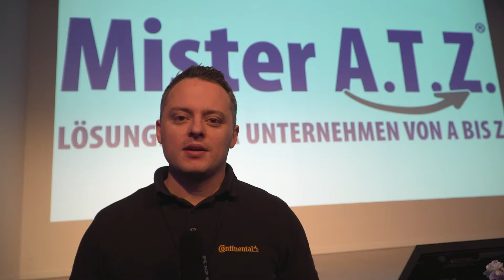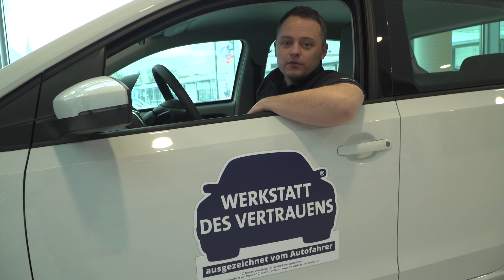Watch and Work on Tour - 30. IAM Branchenforum [Finale]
Finale beim Werkstatt- und IAM Branchenforum. Begleitet Adrian vom Watch and Work Team bei seinem letzten Live-Cast Rundgang durch die Westfalenhallen und schaut Euch an, was gestern auf der Abendveranstaltung los war.

Werkstattforum Continental Mister A.T.Z. Dortmund IAM aftermarket Watch&Work Westfalenhalle onecontinental Kaufhold Verlag Freie Werkstatt Werkstatt des Vertrauens ContiTech online marketing